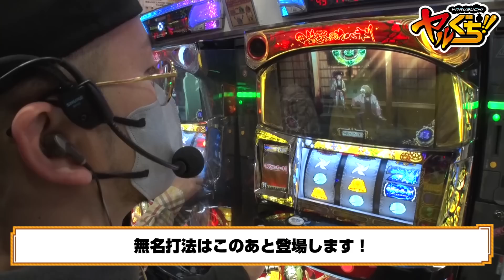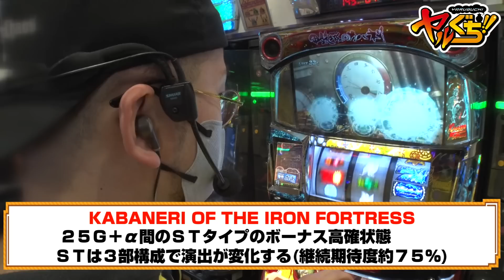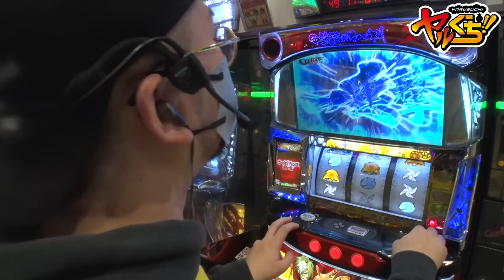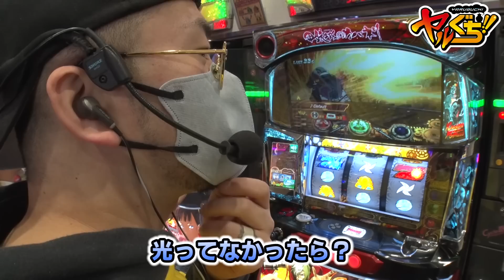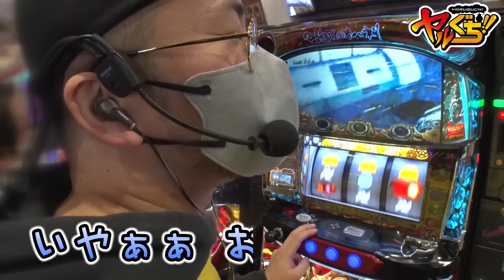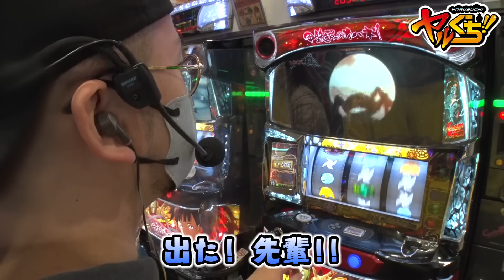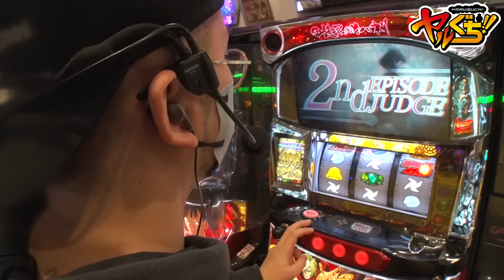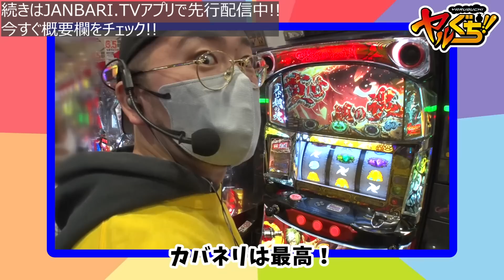【ヤルぐち!! 第75話(1/2)】カバネリの気持ちいいところを見せまくります！！【パチスロ甲鉄城のカバネリ】《ヤルヲ》[ジャンバリ.TV][パチンコ][パチスロ][スロット]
ヤルぐち!!は毎週火曜日に配信中！

ヤルヲのおすすめ動画はこちら！

2023年の初収録はカバネリを実戦！2023年に入ってすでに4連勝してるヤルヲ、今年は一味違う!?

■出演者：ヤルヲ（JANBARI.TV）